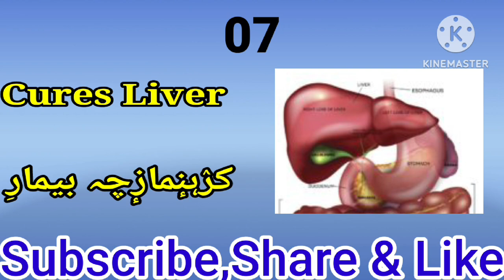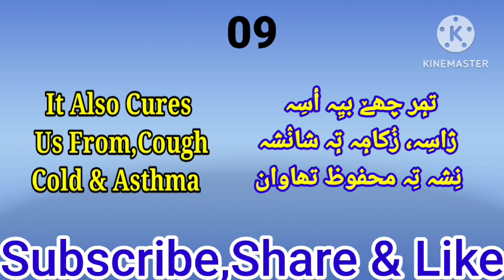TamarindusIndicaL#تمٕر#cureDiseases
Tamarind/TamarindusIndicaL/GoodFriends/KalameShakhulAlam/NotsAndDonots/BlueWhale/Monkeys/AnmoleHeeray/Shairee/GoldenWords/BayanDawoodi/ShakeSyedi/DocTahirulqadiri/TariqJameel/Rumi/BahloolDana/Storys/MeethayBool/HalateHazira/Dolfins/Cats/Roads/Streams/Mountains/Hills